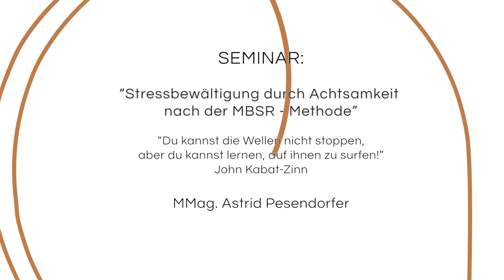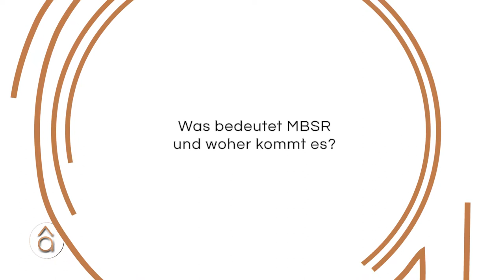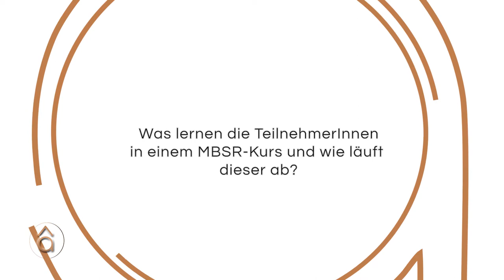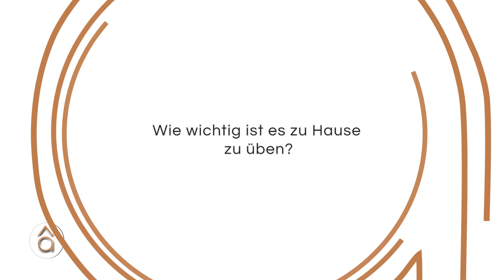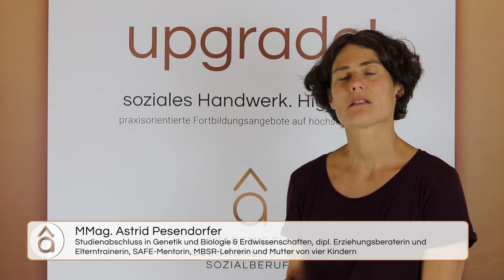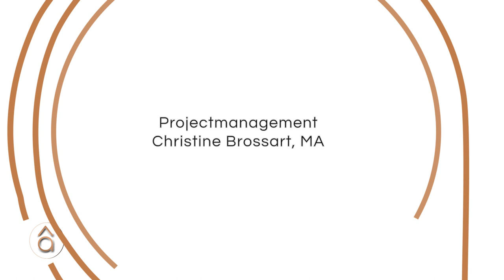MBSR Stressbewätigung durch Achtsamkeit Astrid Pesendorfer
MBSR Kurse in Wien
Kurse starten am 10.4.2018 um 18.00 und 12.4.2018 um 9.30